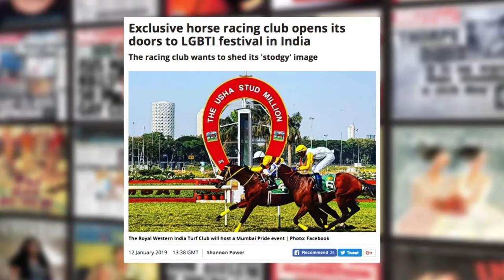Queersay: Season 2 - Episode 4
Andrew Kay's look at LGBT news and media from around the world with the help of his studio guest, Bill Smith.